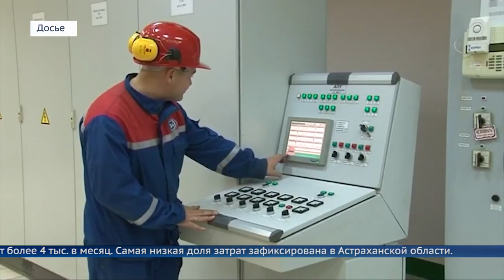Сколько в Приангарье тратят на ЖКУ?